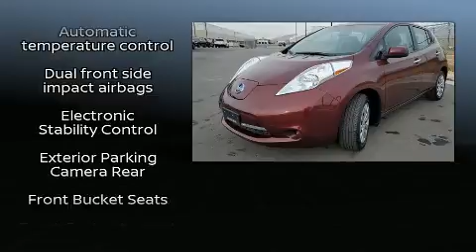2016 Nissan Leaf SL in Salt Lake City, UT 84111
The 2016 Nissan LEAF. With fewer than 5,000 miles on the odometer, you'll be sure to appreciate this model's condition and value. Nissan infused the interior with top shelf amenities, such as: 1-touch window functionality, variably intermittent wipers, a trip computer, heated seats, power door mirrors, power windows, and air conditioning. Storage solutions are integrated throughout the interior, demonstrating thoughtful attention to detail. Take assurance in side curtain airbags, providing head protection in the event of a severe collision. Our sales staff will help you find the vehicle that you've been searching for. We'd be happy to answer any questions that you may have. Come on in and take a test drive!